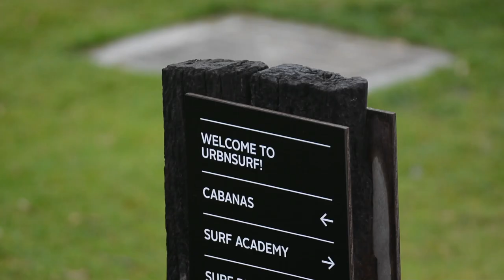URBNSURF X OMBE Day Coaching Clinics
If you want to really work out the kinks in your surfing and get instant feedback and coaching, as well as video analysis and land training after, then join our URBNSURF Clinics.

Clayton Neinaber will be heading down to URBNSURF to run day clinics where you will get access to the pool and coaching.

Bookings are for one day only and you can book multiple days back to back if you wish.

Spaces are limited so get in quick.

Day Clinic Schedule & What's included
▪️2 Surf Sessions
▪️6+ hours of progression with targeted skill development
▪️Technique focus review and warmup
▪️Land-based cross-training between sessions with video feedback

Sample Day Schedule
▪️Surf Theory & Surfer Assessment
▪️Surf Session 1
▪️Post-session video review
▪️Land-based surf technique training
▪️Lunch
▪️Surf Session 2
▪️Post-session video review
▪️Personal Surf Progression Program

Friday - Beginner & Lower Intermediate Surfers
▪️7am Arrive
▪️8 am Cruiser Turns - Right
▪️12 pm Intermediate - Left
▪️2-3pm Finish

Saturday - Intermediate Surfers
▪️7am Arrive
▪️8 am Intermediate - Right
▪️12 pm Intermediate - Right
▪️2-3pm Finish

Sunday - Intermediate & Advanced Surfers
▪️9am Arrive
▪️10 am Intermediate - Right
▪️2 pm Advanced Turns - Right
▪️4-5pm Finish

Skill Levels & Sessions

This is for all skill levels with the below sessions booked out based on skill.

▪️Land Based Skill Development
▪️Speed generation (slider/surfskates)
▪️Coordination skill development (drills on  bosu ball/slider/carver/ramp)
▪️The fundamental movement patterns (compress, lean, twist)
▪️Low speed and high speed turns (drills on ball/slider/surf skates)
▪️Land simulations using centrifugal force

Location
URBNSURF Melbourne, 309 Melrose Dr, Tullamarine VIC 3045